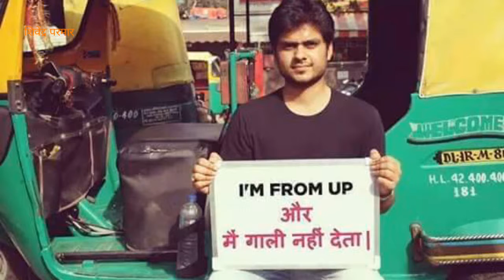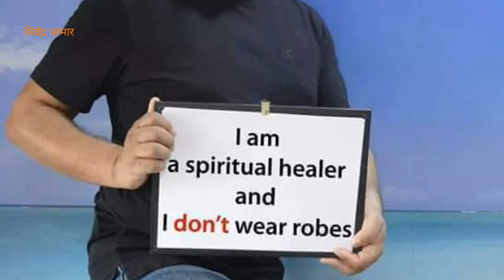Soch badlo desh badlega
ये तस्वीर है उस सोच की जो भारत के लोग हाथो में लिए है। आप भी अपनी सोच बदलकर देखे दुनिया बदली बदली नजर आएगी।